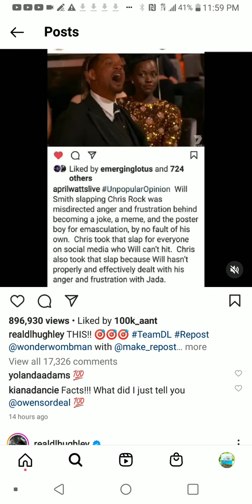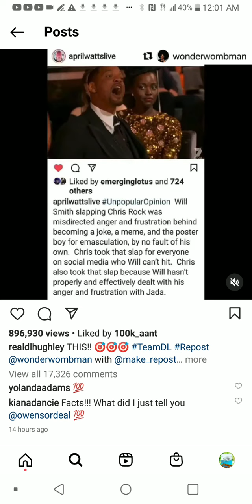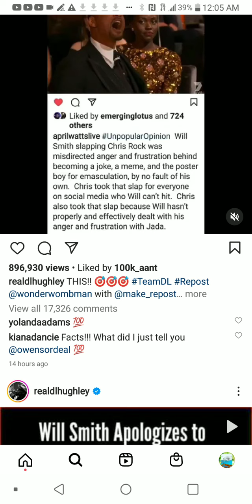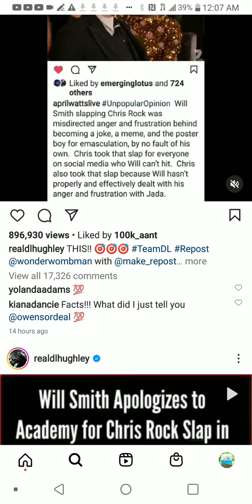DL HUGHLEY COSIGNS🎯APRILWATTSLIVE STATEMENT ON WILL SMITH SL@P CHRIS ROCK GOES MUCH DEEPER THAN JOKE